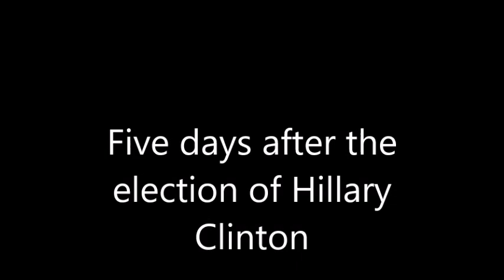Trigger time!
First I want to make it known that the audio from the into is not mine. I borrowed it from " The EAS experience " Channel Here is a link to the video.

Now, as for the video. This is more of a post election light hearted humor and fun video. I had a great time out on the range with my son. He shot very well for the amount of experience he has. We engaging at 100 meters with the SLR106 and 150 meters with the AR15 he's getting better and I can't wait to be part of his growing experience and training with firearms. I'd like to thank ( Ares ) for having us at their range. I'd also like to thank for setting up and bringing the fullauto's. Everyone had a good time and you're much appreciated. Check out Palmfrondwarrior on Instagram.